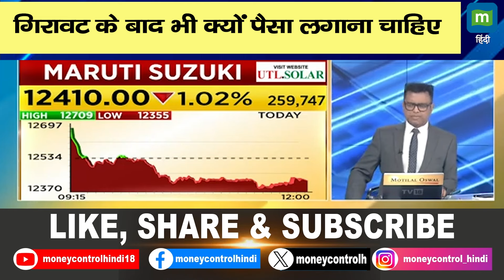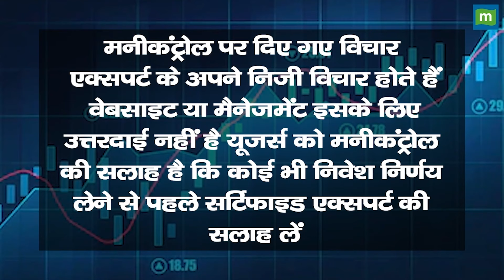Maruti Suzuki Shares | गिरावट के बाद भी क्यों पैसा लगाना चाहिए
Maruti Suzuki के शेयरों में मंगलवार 15 अक्टूबर को गिरावट देखी गई. फिर भी brokerage firm HSBC ने इस शेयर में खरीदारी की सलाह दी है. जानें क्यों इस शेयर में गिरावट के बाद पैसा लगाना चाहिए. क्या है target price. जानने के लिए देखें ये वीडियो.